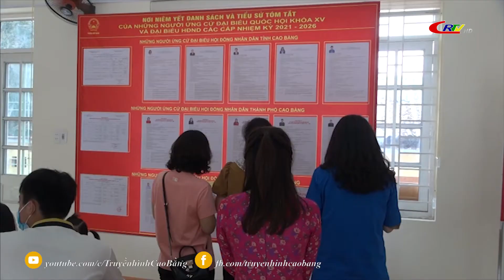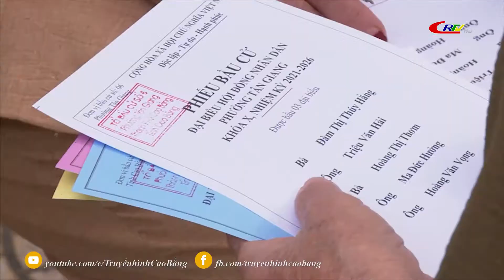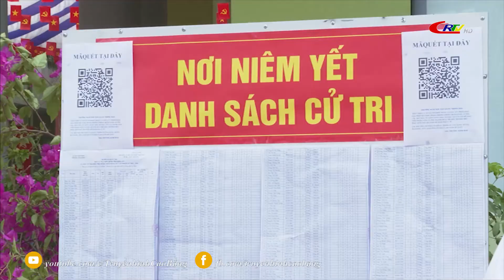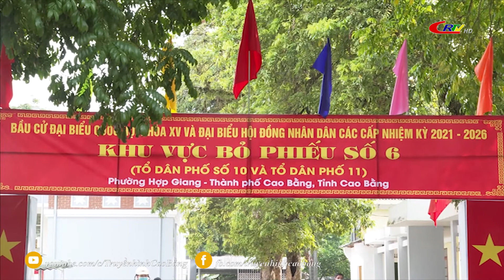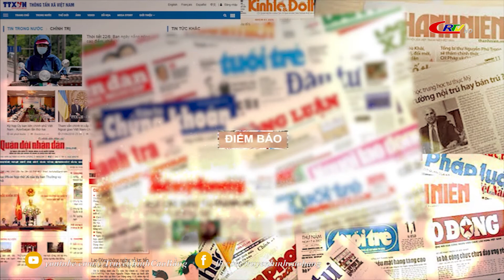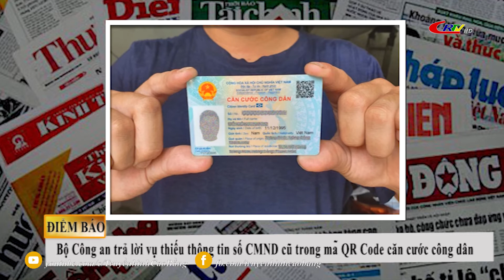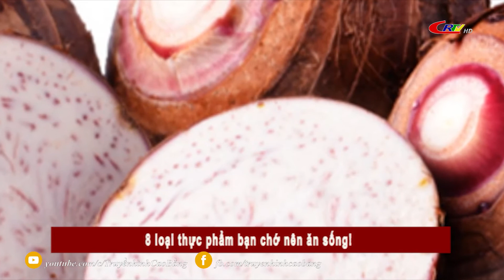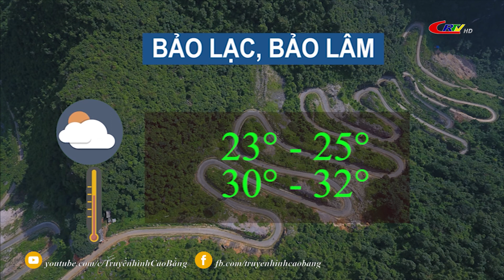Cao Bằng ngày mới ngày 24/5/2021